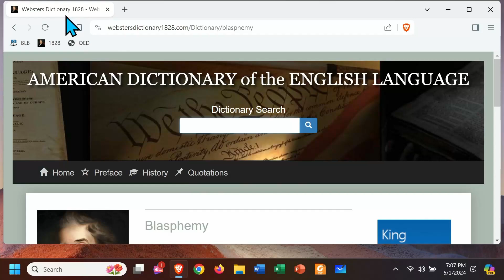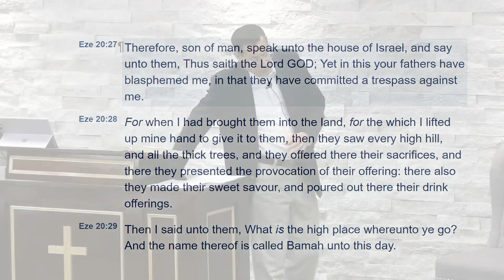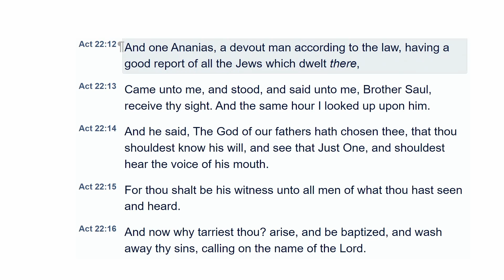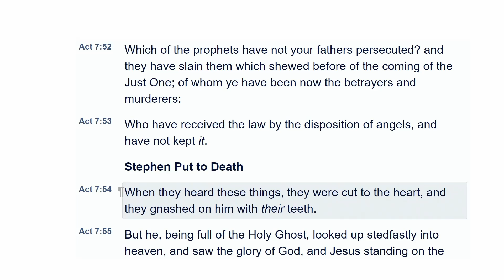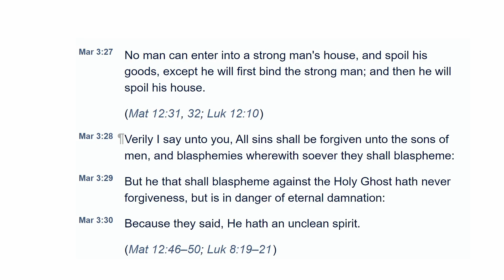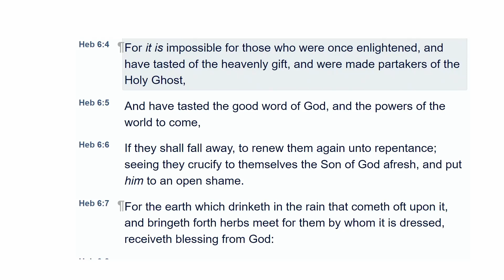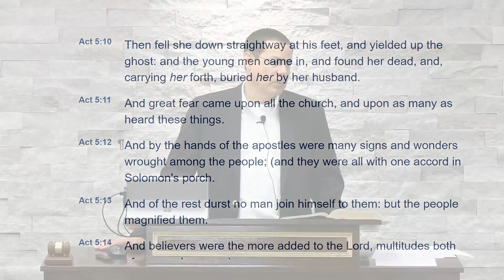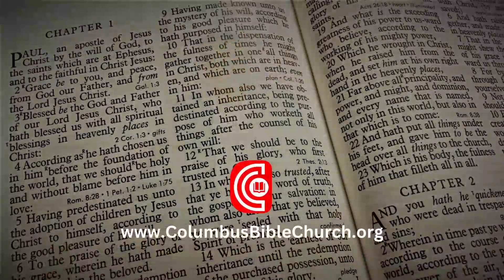Blasphemy Against The Holy Ghost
Pastor David Reid of Columbus Bible Church